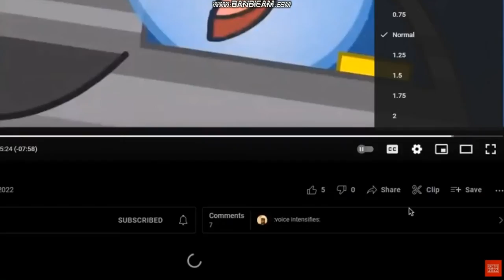YOYLECAKE BUT IT GETS FAST EVERY TIME